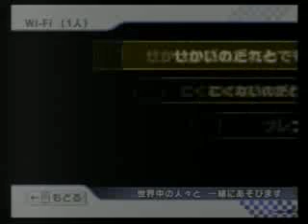Toadette Bullet battle - Yugi VS 255MP No. 255A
=P=P=P...d/c...